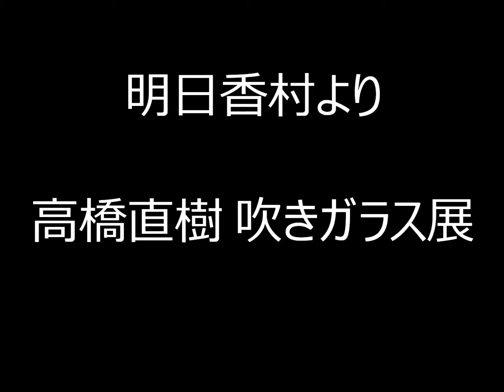明日香村の吹きガラス 高橋直樹展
2014年3月14日～3月23日までヒロ画廊で開催中の高橋直樹吹きガラス展の様子